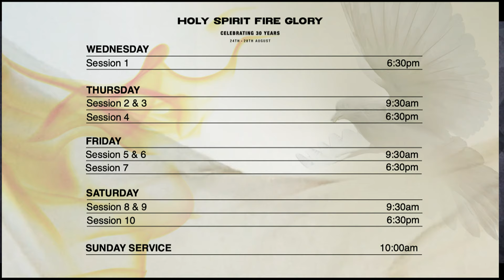Anne Morrow - Peter Morrow and the prophetic moves of God- Saturday Morning 27 August 2022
Holy Spirit Fire Glory Conferenc - Saturday Morning session 9 - 27 August 2022